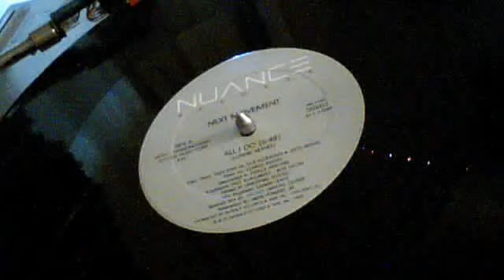(1984) next movement - all i do